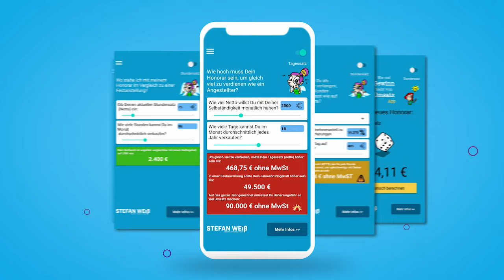Wieviel Gewinn bleibt vom Umsatz? - 5 praktische Rechner in einer App - Stefan Weiss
Du willst Dich selbständigmachen und brauchst Unterstützung?

►► Schreibe freiberufler in die Kommentare, wenn Du das liest! 😁
Damit unterstützt Du 100% kostenlos meinen Kanal!